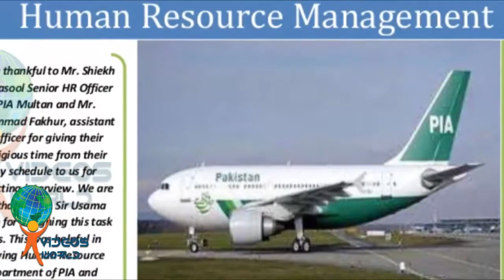ٹک ٹاک ویڈیو کی وجہہ سے پی آئی اے ایئر ہوسٹس کی نوکری چلی گئی